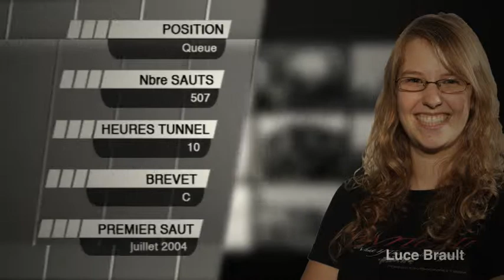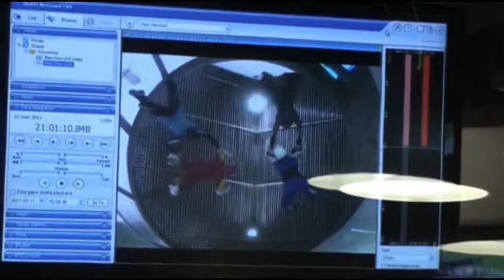Promo SWITCH! 2011